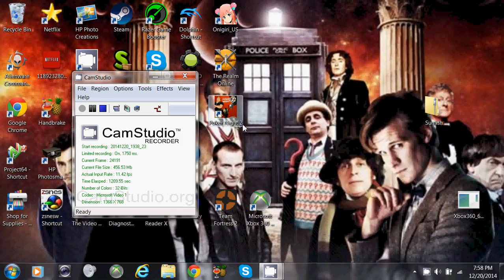super rage mode